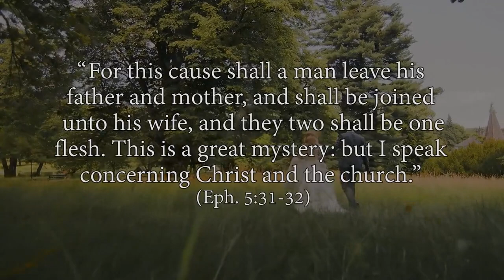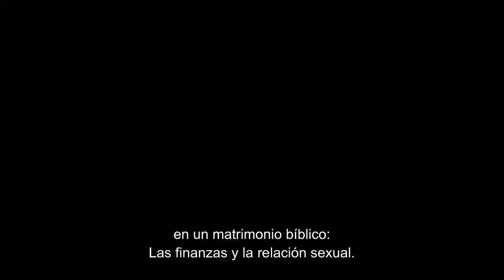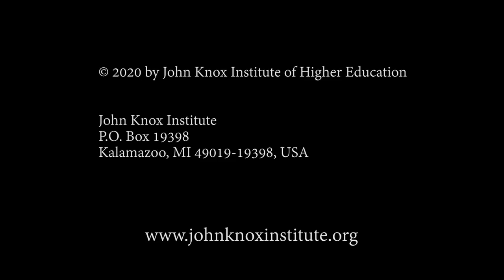Matrimonio Cristiano 8: Las Finanzas y las Relaciones Fisicas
Video conferencias del Matrimonio cristiano.
Laa finanzas y las relaciones fisicas
Rev.Robert D. McCurley